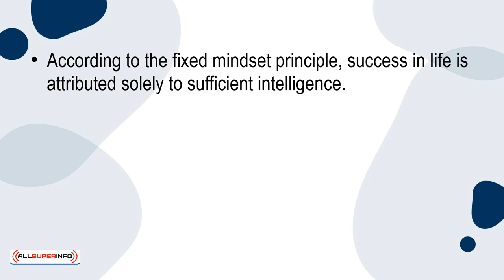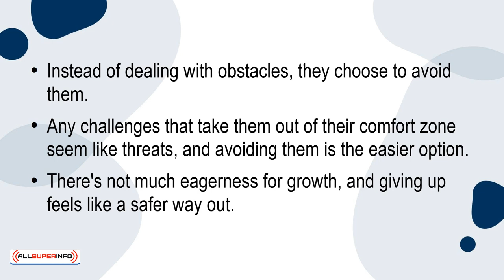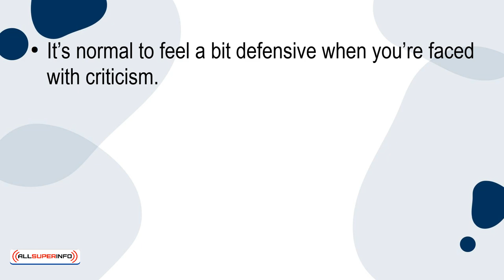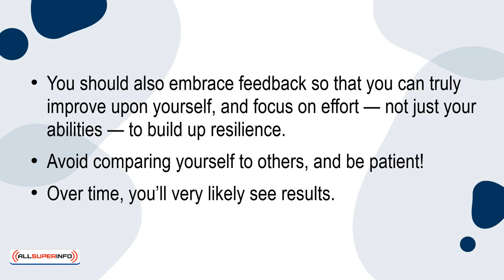05 5 Signs of A Fixed Mindset and What To Do To Fix It